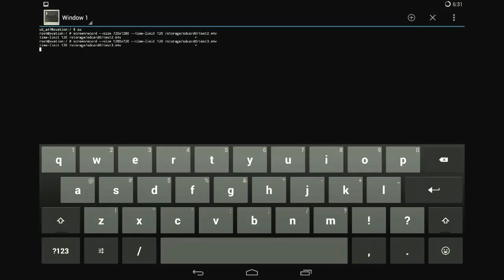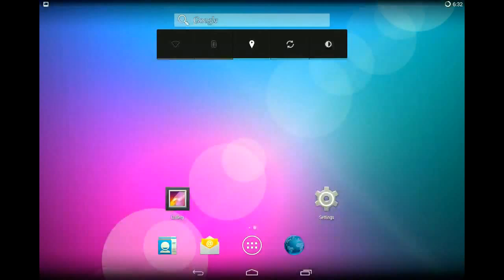Nook HD+ (cm-11.0) Android 4.4.2 KitKat Screenrecord Feature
Screen record/screen capture/screen recorder of Nook HD+ (ovation). During recording, the device will slow down a little. Video capture at 1280x720.

Command: screenrecord --size 1280x720 --time-limit 120 /storage/sdcard0/test3.m4v